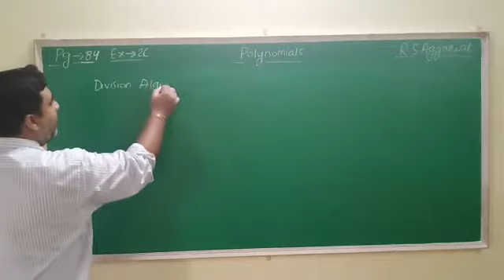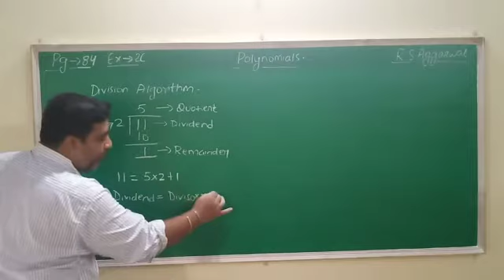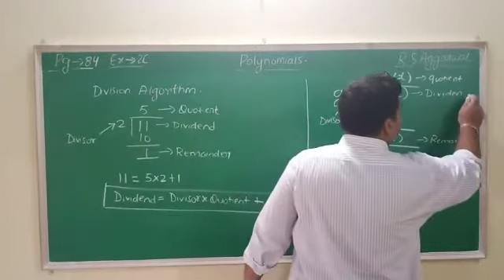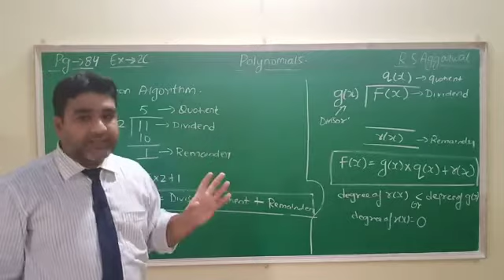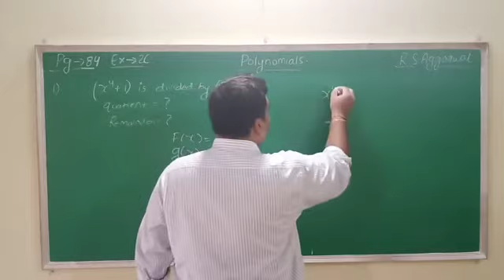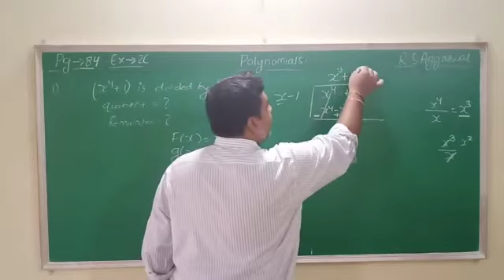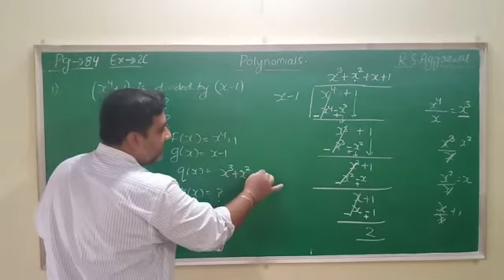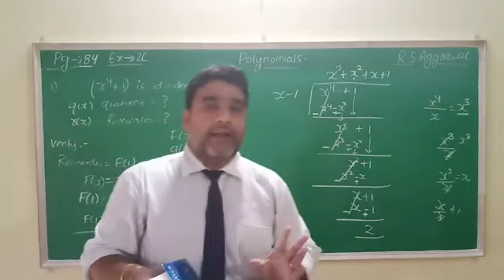Class 9 || Polynomials || part 6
#5 || Questions of exercise-2(B) ||